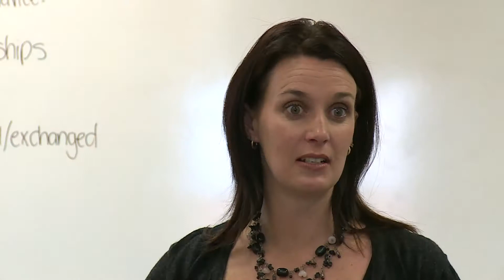Interested in tourism? Study Travel and Tourism at Central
Learn in real travel industry situations from experienced lecturers.